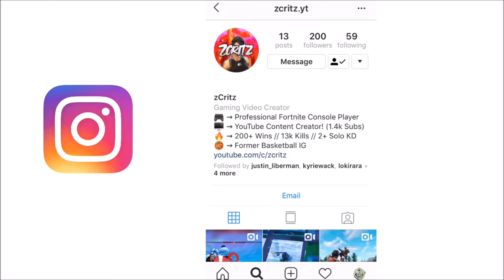MY NEW INSANE INTRO!! I CAN UPLOAD AGAIN! (NEW VIDEO TONIGHT!)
YES!!! I CAN FINALLY UPLOAD AGAIN! I WAS DISABLED FOR UPLOADING UNTIL TODAY I CHECK AND I CAN UPLOAD! I GOT STRIKES! BUT I AM BACK!

--AND GLIDERS!--
ABOUT ME:
I am 13 years old and I make fortnite/gaming content on this channel! I am trying to be successful on this channel! I am demonitized right now due to copy right! I hope I can make some money soon!

None of the music / sound effects used in this video is mine, all music used in this video belongs to original content creators.

- zCritz